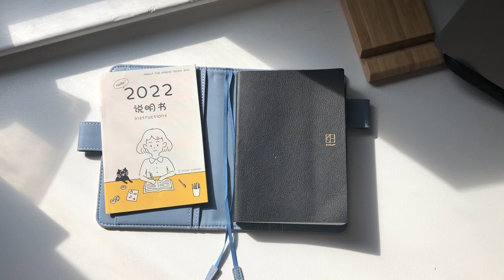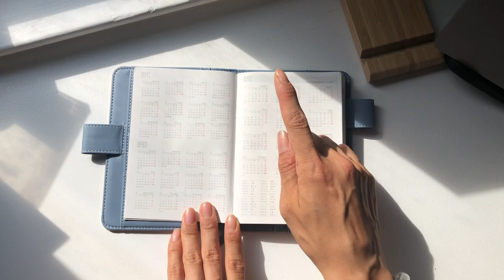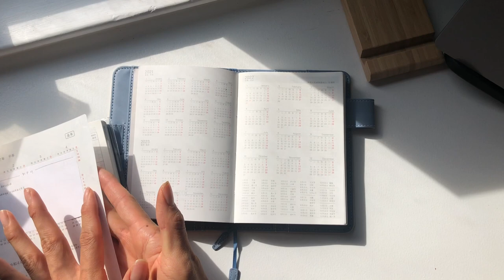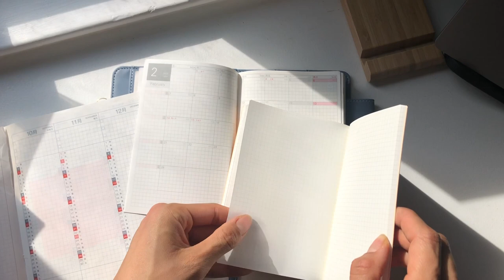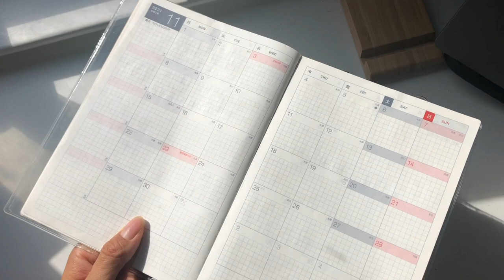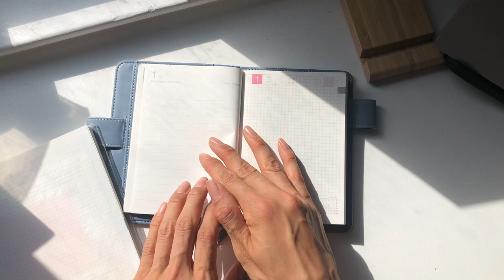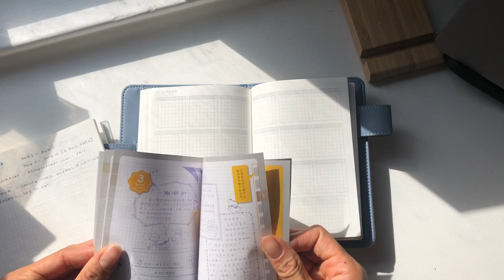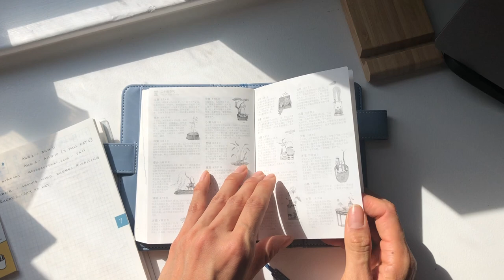Hobonichi Planner Alternative | BEST options for Hobonichi A6 Techo + Hobonichi A5 Cousin planners!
If you're curious about the Hobonichi planners but don't want to shell out the money for the price, then you HAVE to check out this Hobonichi A6 Techo and A5 Cousin alternative! They are seriously the best purchases I've made on Aliexpress to date! These Hobonichi planner alternatives are VERY similar to the real deal however at less than half the price!

SHOPPING LINKS:
Kinbor Hobonichi A6 + A5 Planner
A6 + A5 Hobonichi Inspired Cover

//SHOP MY PLANNER PRINTABLES!

//PLANNER PRINTABLE NECESSITIES:
Cardstock Paper for Dashboards 28lbs
Paper for Inserts
Fiskars Trimmer
Rapesco Hole Punch
HP Disc Punch
My Printer

Sharing all things planning, productivity and organization! Join me for planner hauls, plan with me, DIY tutorials and chats about functional planning and organization.